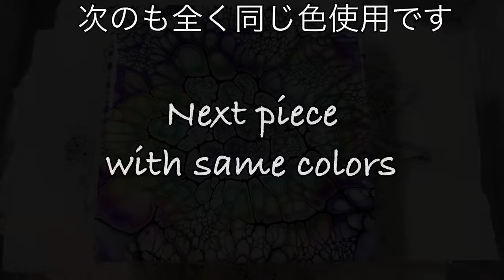(25) Peacock Cells Bloom Technique Take1&2 with same colors/Fluid Art/SheleeartE-コース日本語字幕/✨フルイドアート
🌸My bloom technique practicing with my best favorite beautiful ColorArte Primary Elements✨✨

💖The colors that I used:
ColourArte Primary Elements
Passion,Sunflower,Key Lime,Boysenberry,Sky Blue

💖20%off code: tomoko620

You’ll be impressed the vibrant colors 😍✨

Pillow Paint : Color Place White Satin Walmart
Pouring Medium: Sherwin Williams
High Gloss Ultradeep base(833210) or Vivid Enamel(ColourArte)&Polycrylic 3:1 ratio

👉🏻Update(Feb/2021): Sherwin Williams 833210 has been discontinued so I’m using Sherwin Williams Infinity (gold can) semi gloss or BEHR 8300(not 2-8300) instead.

Cell Activator:Amsterdam Titanium White, Oxide black & Australian floetrol 1:3 ratio

sheleeart15TMK

😍I highly recommend this E-course✨

Sheleeart E-course に日本語字幕が付きました😍🎉🎉
日本語版レシピもあります‼︎
シリコンオイルの代わりにセルアクティベーターというのを使用するテクニックです。
Sheleeartのオンラインコースを受講して以来シリコンオイル無しでセルアートを楽しんでいます。
英語ですが、15本のビデオ(合計約2時間)による講座です。 (1年間視聴可能→2年に延長になりました👍)
またメンバー限定のFacebookにアクセス可能(無期限)で、メンバーによる情報やテクニックが公開されていて、とても役立ちます。
Sheleeはオーストラリア人でオーストラリアの材料を使用している為、各国で手に入る代替材料を試行錯誤しながらなのですが、とても楽しいですよ💖
もしやってみたいなと思われたら
にアクセスしてみてくださいね✨
料金はオーストラリアドルなのでレートによって日本円は変わりますが、

sheleeart15TMK

🇯🇵(Products in Amazon Japan)
アムステルダム Titanium White

アムステルダム Oxide Black

ミニブロワー Mini blower

ターンテーブル Turn table

「Amazonのアソシエイトとして、Tomoko Fluid Artは適格販売により収入を得ています」

いつもチャンネルをサポートして頂きありがとうございます。